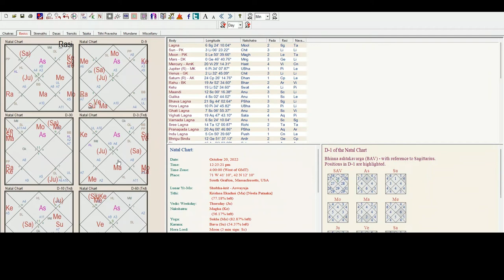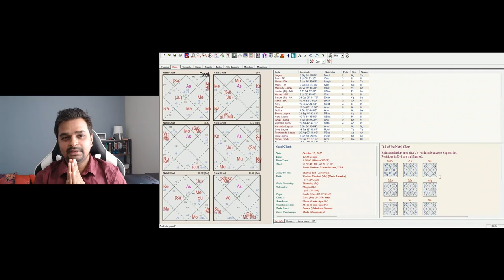The Worldview Future predictions for Next 3 years - Astrology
Predictions for the next 3 years, Applied Astrology. 20 October 2022 to 20 October 2025 time period.

Aries, Capricorn, Libra, Cancer, Leo, Taurus, Aquarius, Scorpio, Sagittarius, Virgo, Gemini, Pisces

Trying a more conversational format this time.

General overview of the world events, significance, direction and what's coming up - astrological perspective.